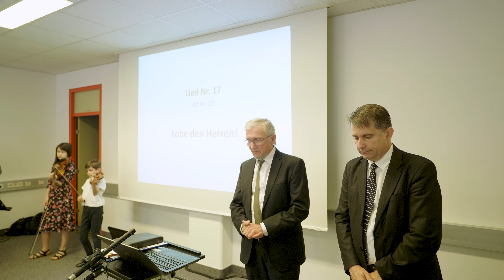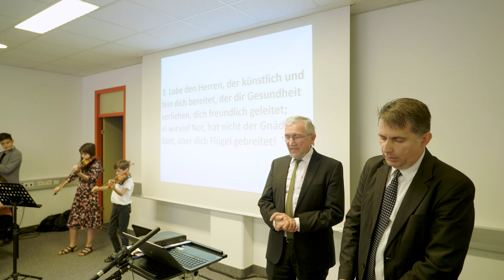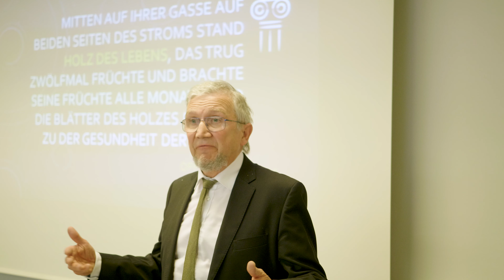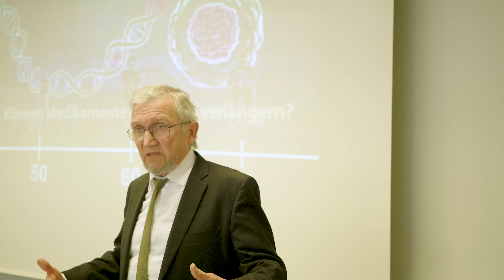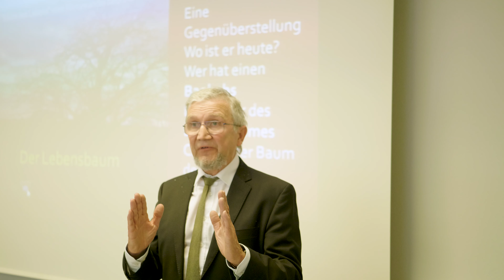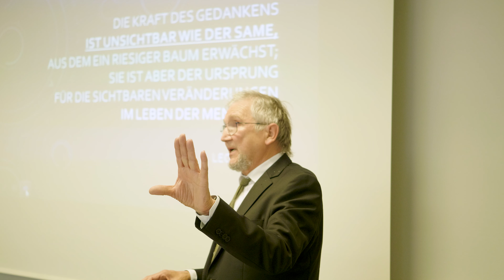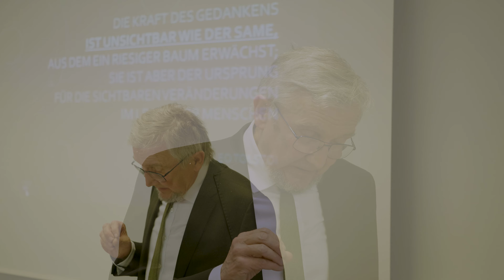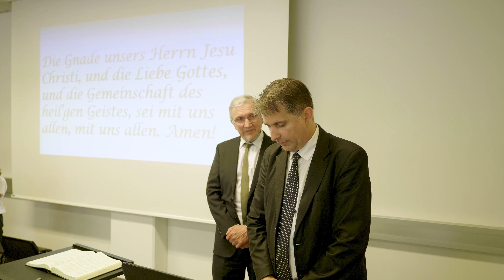Der Lebensbaum | Predigt 26.6.2021 | Br. Wolfgang Blesinger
Gottesdienst der Siebenten-Tags-Adventisten Reformationsbewegung.

Info: Der Gottesdienst wurde zu einem früheren Zeitpunkt aufgenommen und wird heute als Premiere veröffentlicht.